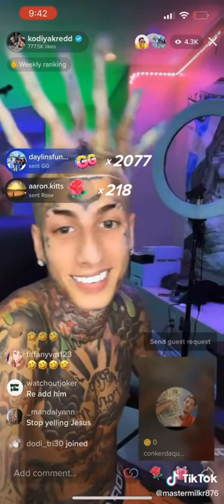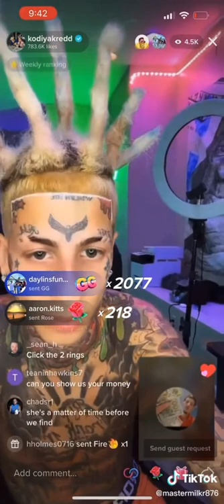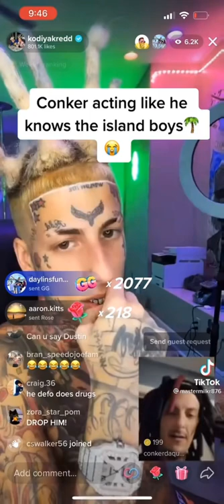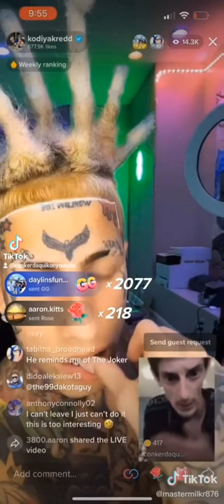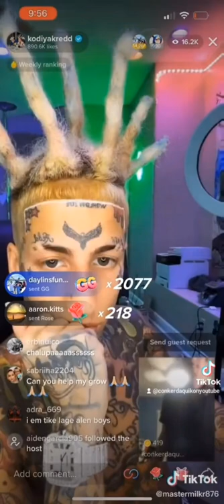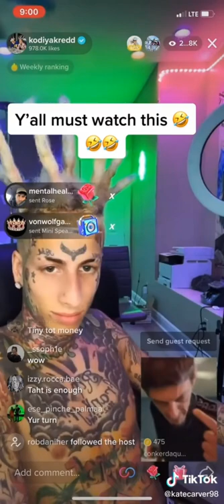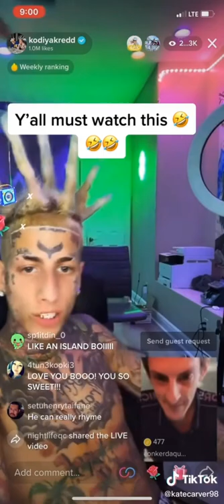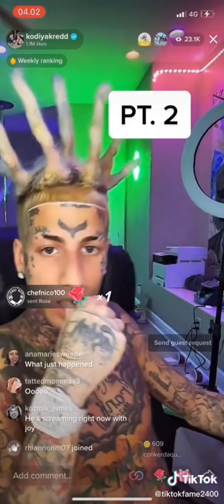Island Boys Reconnect With Old Friend (Conker Da Quik) From Back Home Before They Were Famous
the God of rap pop
 The king of Tiktok Underground  Rap
@conkerdaquikonyoutube  tiktok
Conker Da Quik... Instagram,Facebook,Spotify,Soundcloud,Bandlab

 The island boys reconnect connect with their old friend from back home...
 Actually we were never friends, I just used to see them follow some blue haired crack whore around the neighborhood  Like little puppy dogs... So I decided to basically make fun of them in front of 30,000 people... The island boys treat their fins like complete garbage and talk down to them, So I call it revenge for all The Times they did innocent people wrong, And this is karma at its finest...